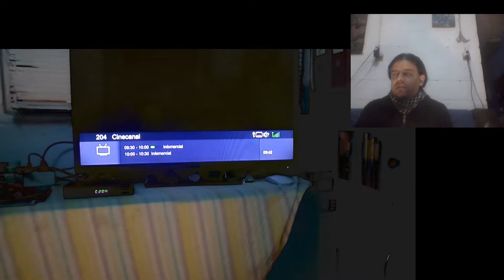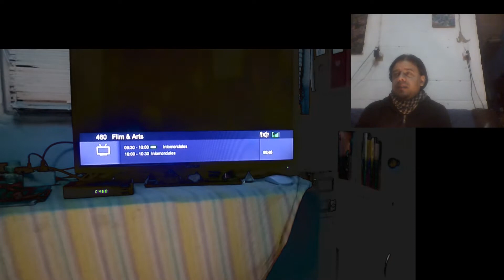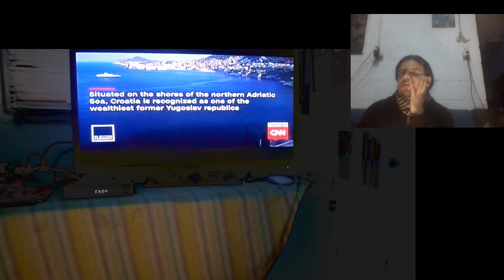Video Reacción - Zapping cablevisión 2022.